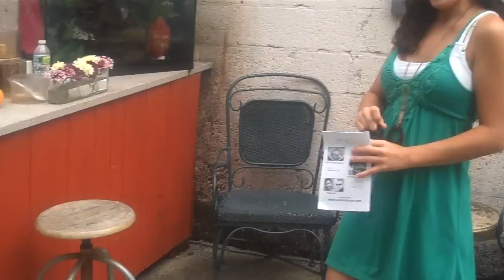VIBRANT LIVING FESTIVAL Dawn colitis and chrohns fibromyalgia